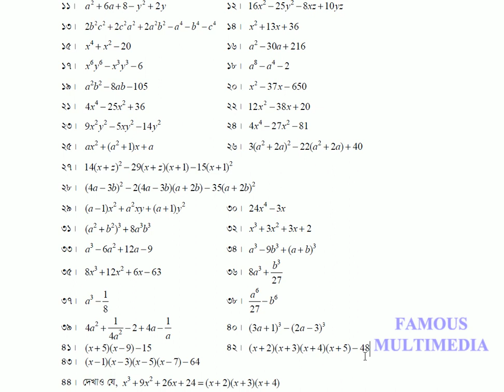Class_X_Math_Chapter_3.3_Math_42